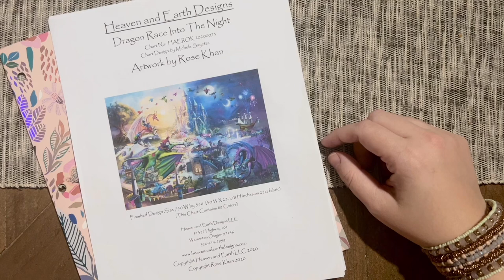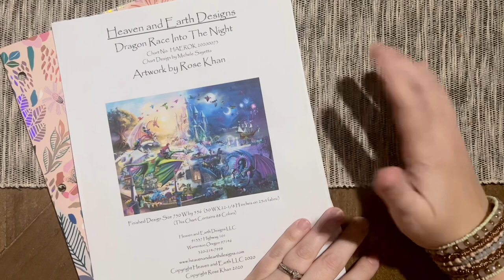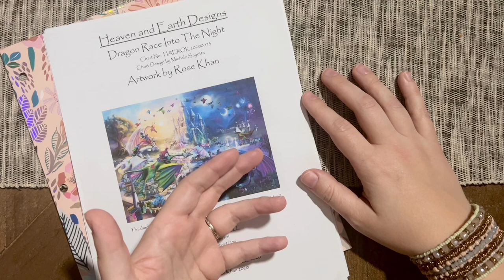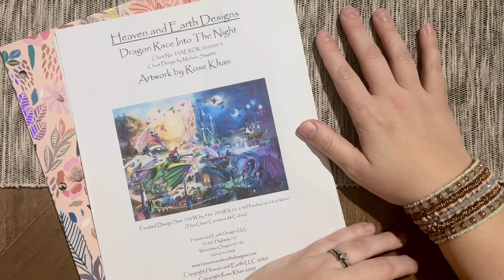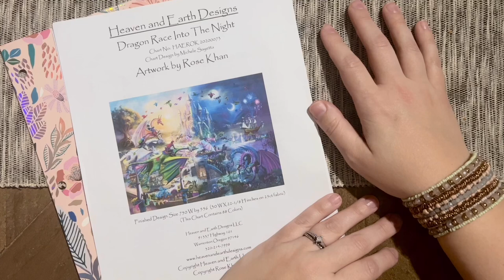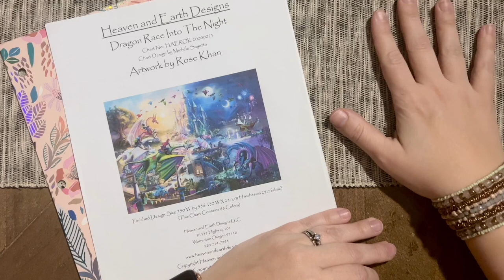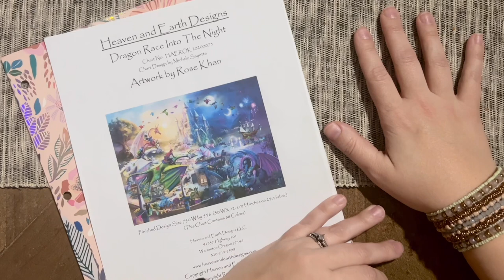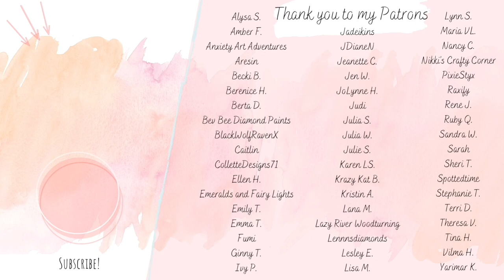A Bittersweet Update: Why I'm Putting a Huge Bucket List Project On Hold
Hello friends!

Today I have a bit of an overdue update on my cross stitch conversion project. I've been taking some time to really be intentional and think through how to share this video with you, and I very much hope you'll hear my intent and where my heart is at.

✨ "Dragon Race Into the Night" from Heaven and Earth Designs (HAED)

✨ Amazon Fire HD 8 tablet (picked up on Prime Day at a significant discount)

✨ Katie